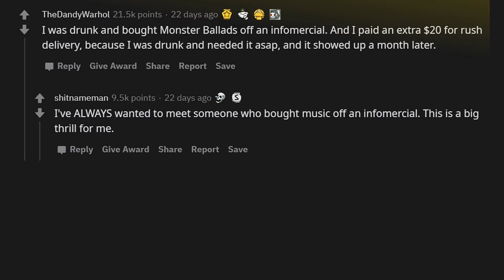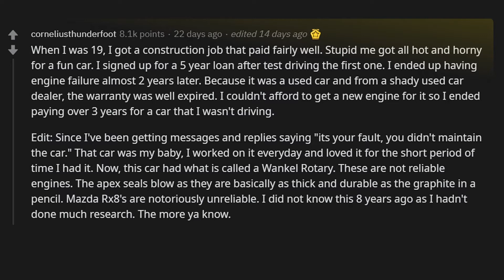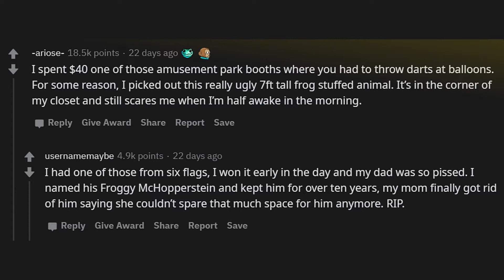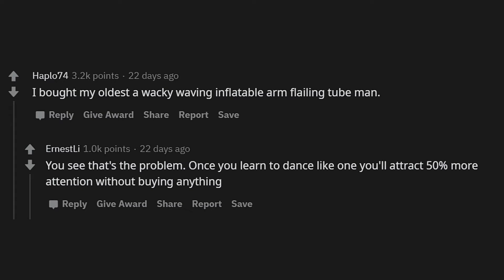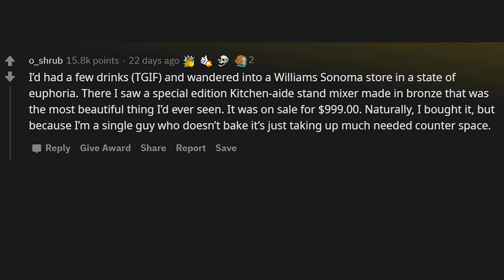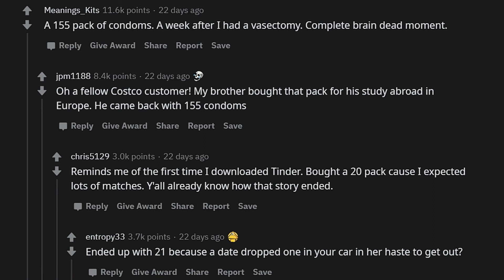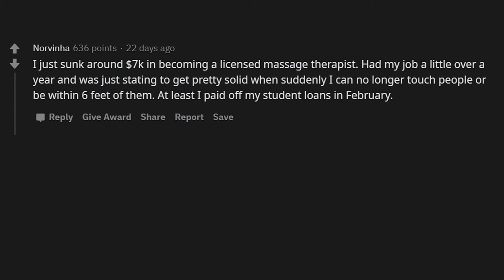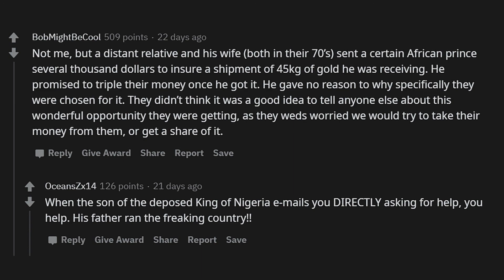The Dumbest Thing You've Ever Spent Money on -r/Askreddit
►Sometimes we questions our purchasing choices and sometimes others question them since they can be very dumb in others' eyes. Click for the funniest and stupidst purcases people ever did.

► I'm Yass Reddit covering the best posts on Reddit and making videos for you. I make high quality content that reads the posts under sub like AskReddit, ShowerThoughts, TodayILearned and more.